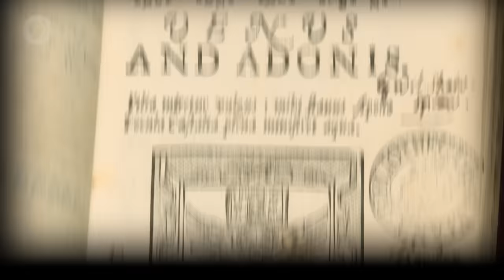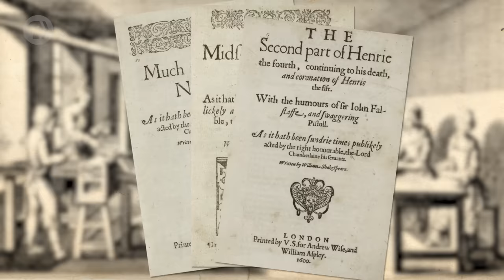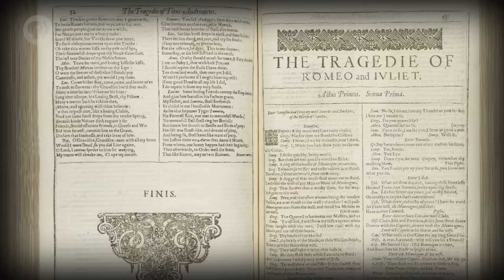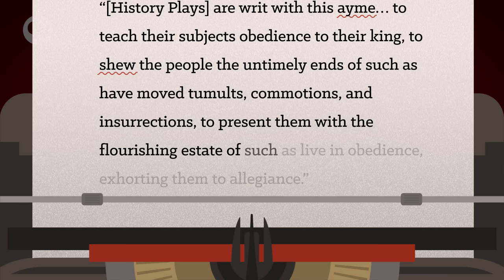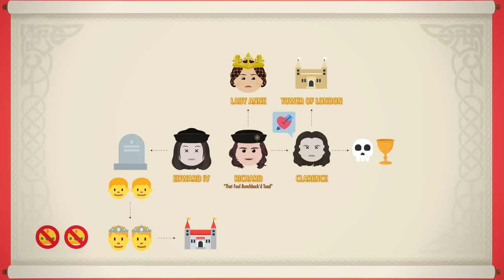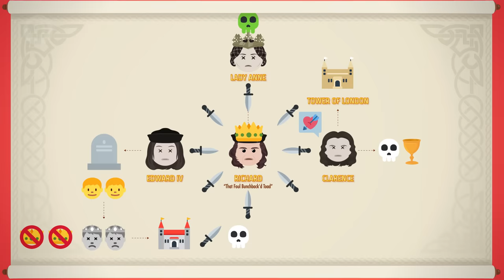Straight Outta Stratford-Upon-Avon - Shakespeare's Early Days: Crash Course Theater #14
This is the story of how a young Englishman named William Shakespeare stormed London's theater scene in the late 16th century, and wrote a bunch of plays and poems that have had pretty good staying power. We'll learn about Shakespeare's beginnings, his family, and how he broke into theater